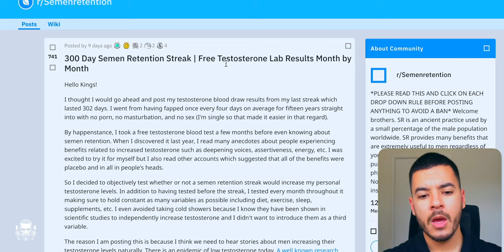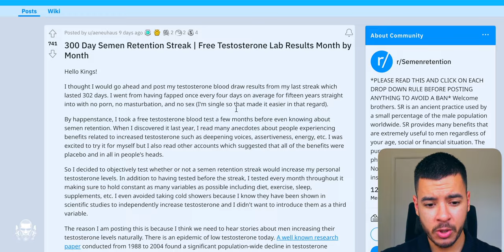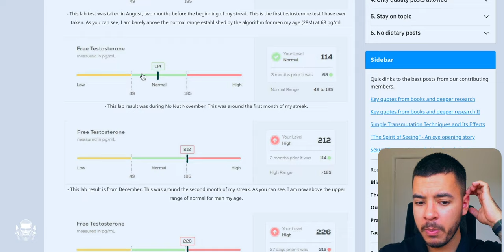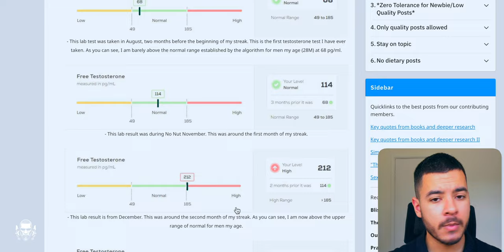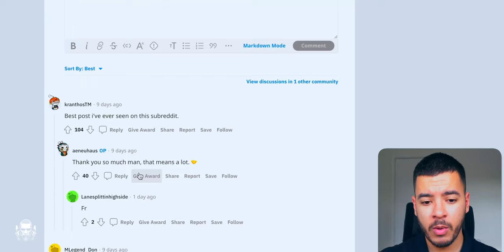Tripling Testosterone with Semen Retention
Free Products:

🔹3 ways to increase your testotserone → shorturl.at/cmx48

Paid Products:

🔸$3,600 per month through twitter→ shorturl.at/ijmx5
🔸Quit porn in 13 days → shorturl.at/dfXY2
🔸Fasting for mental clarity → shorturl.at/goWY4

Chapters:
0:00 - PMS
1:31 - Competition Chemical
4:17 - Tripling Testosterone through SR
8:55 - Masculinity Benefits